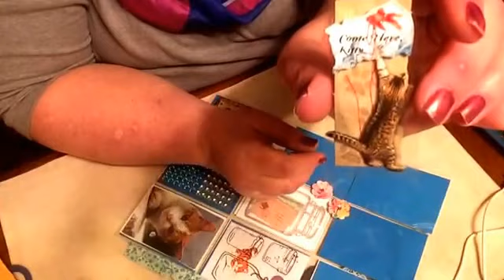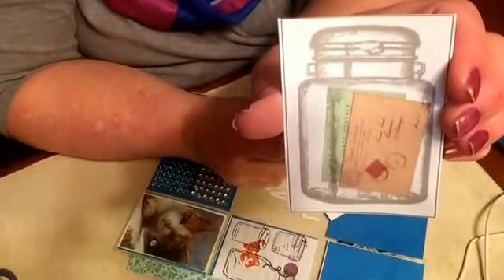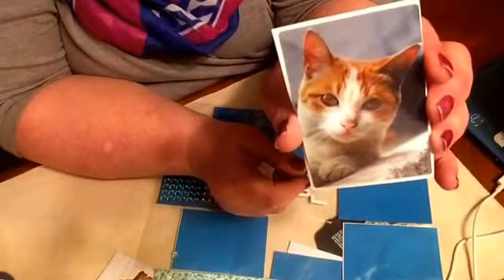First Pocket Letter from Beth Graves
I received my first pocket letter from Beth Graves. Thanks so much Beth, I loved it!

Beth's channel  is Beth Graves please go check her channel out.